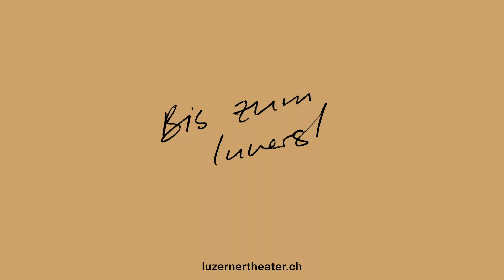«A Cockroach's Tarantella / Zolle», Luzerner Theater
«A Cockroach's Tarantella / Zolle»
Du Yun

27. Oktober – 18. November 2021
luzernertheater.ch/acockroachstarantellazolle

Musikalische Leitung: Alexander Sinan Binder
Regie: Roscha A. Säidow
Bühne und Kostüme: Roscha A. Säidow
Licht: Clemens Gorzella
Dramaturgie: Johanna Mangold

Du Yun (Narrator)
Misaki Morino (Sopran)
Anna Bineta Diouf (Mezzosopran)
Moritz Profitlich (Statist)
Lou Orell Bolinger (Statist)
Ziad Nehme (Aufnahme Zolle)
Luzerner Sinfonieorchester